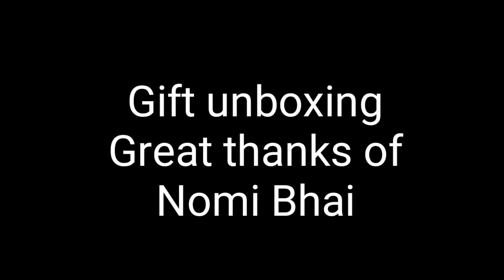Gift unboxing|Vlog|Naveed sonu|Waseem bhai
thanks for nomi bhai for this precious gift and please watch my videos and subscribe the channel dont forget to hit the bell icon for new video am gonna bring more videos thanks for those who are helping me to promote the channel